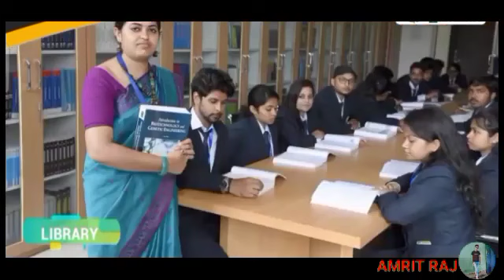sarala Birla University in Ranchi vlogs